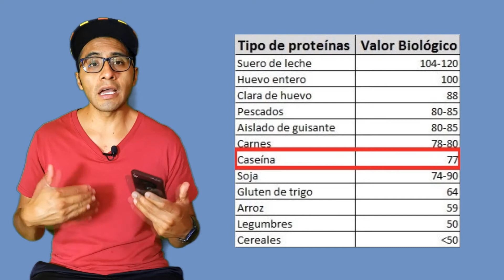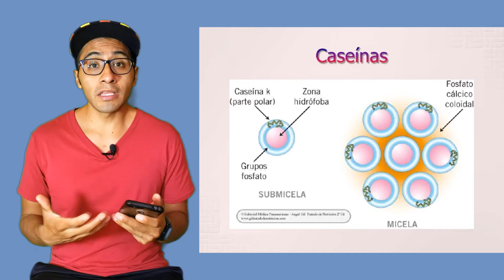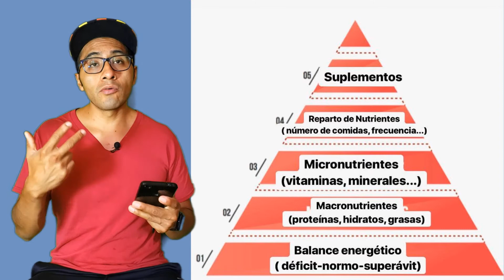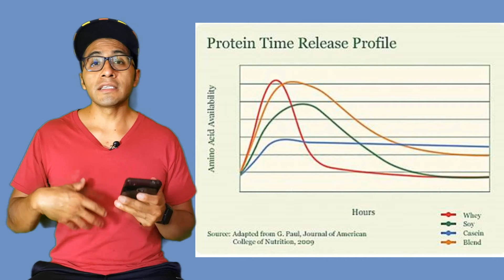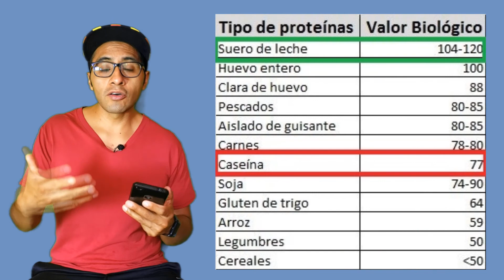¿La CASEINA es buena para AUMENTAR MASA MUSCULAR?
Conoce porque la proteína de caseína micelar puede ser una buena opción de proteína en ciertos momentos del día. Puede ser una opción para ayudarte a llegar a tu requerimientos proteico con el fin de aumentar masa muscular, promoviendo la síntesis de proteína.
También veras algunas diferencias con la proteína de suero de leche (whey protein)